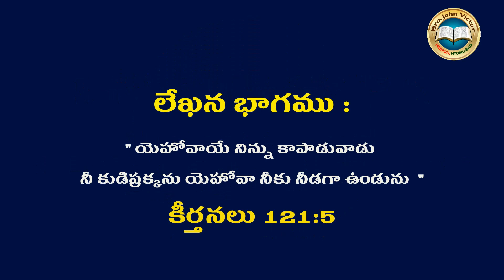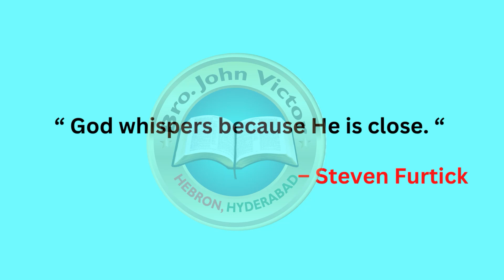shortmessage (0602) ON PSALMS 121:5 || క్లుప్త వర్తమానము - కీర్తనలు 121:5